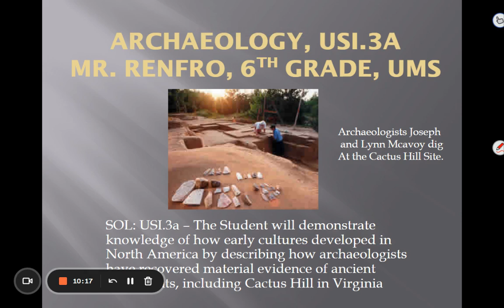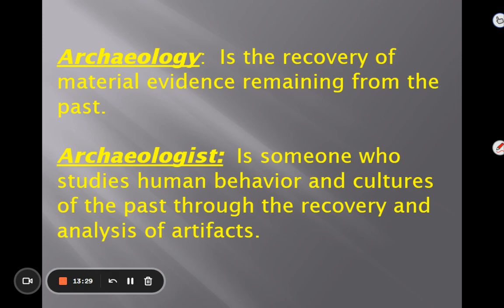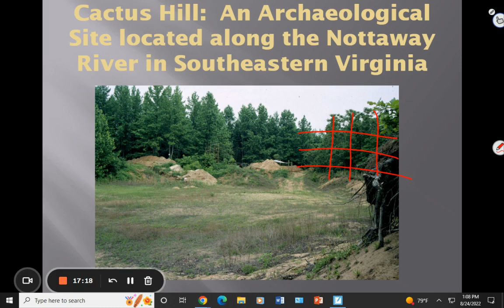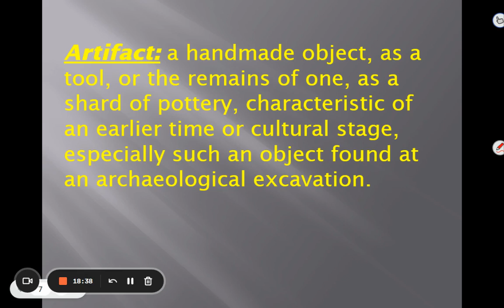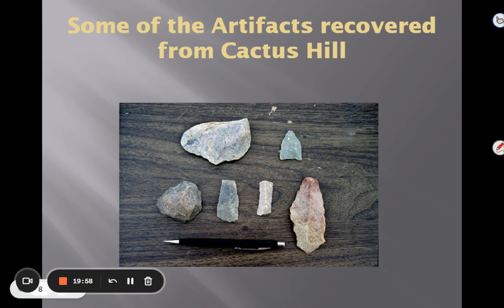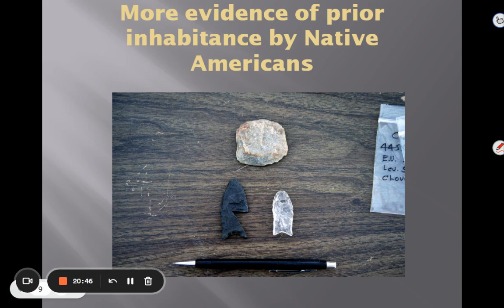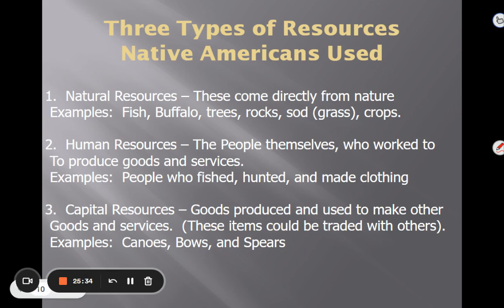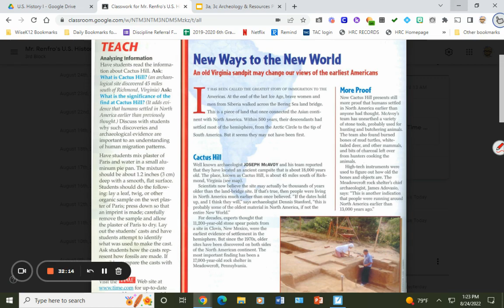USI 3a Archaeology and Cactus Hill